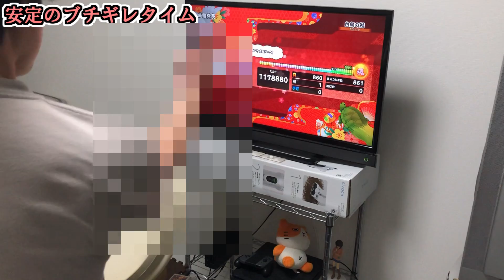おしゃばくの真似してロール処理チャレンジ【太鼓の達人】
Player: Minamitori

プロじゃないので12分は大目に見てくれ

2025年より運用を開始いたしました、ぜひ追加お願いします！